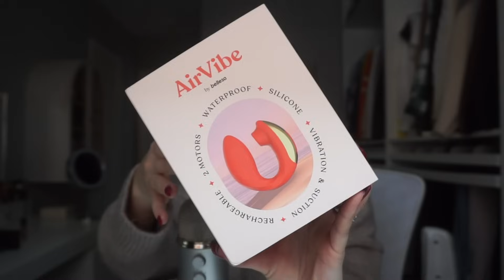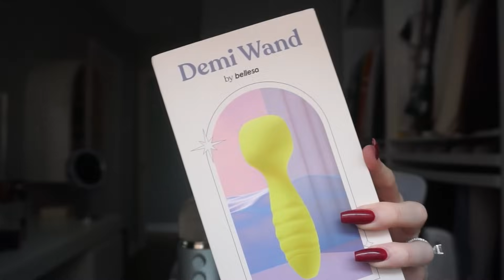ASMR | What I Got for Christmas 🎄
Everyone who signs up for my Bellesa giveaway will win a toy or a gift card!

•3 ASMR videos per month
•3 audio-only ASMR's per month
•1 ASMR livestream per month
•1 non-ASMR vlog per month
•Personal interaction with me!
•Daily posts BTS of my life

ASMR triggers in this video:
•Up close whispers
•Blue yeti microphone
•Tapping
•Story telling / whispered rambles

A. Q&A With My Husband OR Newly Wed Game With My Husband
B. My New Year's Resolutions
C. Reading You A Productive Week Itinerary